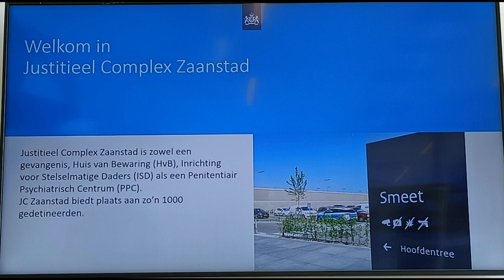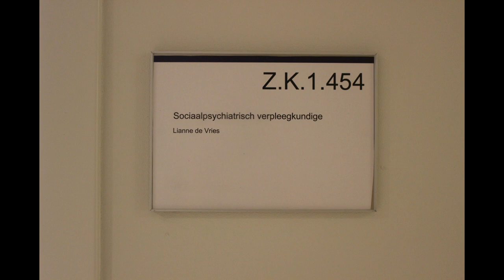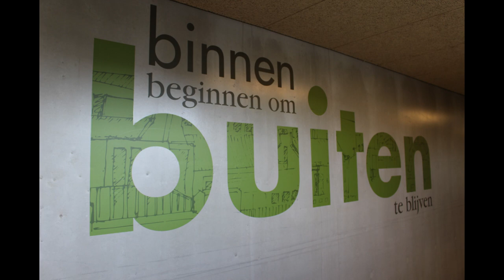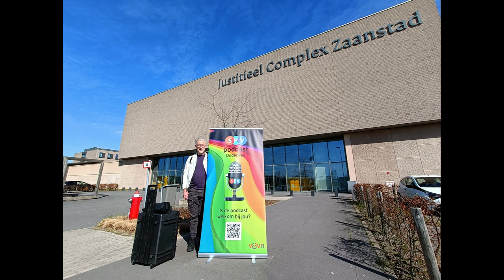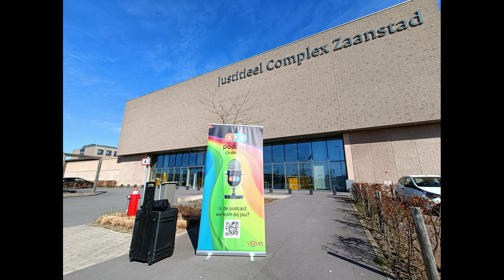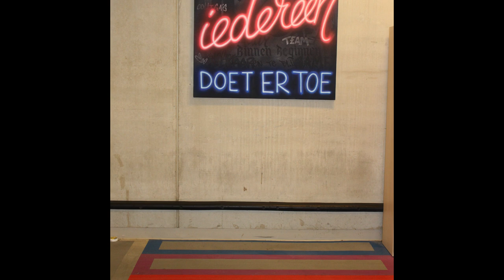SPV gids(t) uit detentie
Lianne de Vries vertelt over haar beroep sociaal psychiatrisch verpleegkundige in de gevangenis. Zij werkt in Zaandam in een vleugel van de gevangenis waar psychiatrisch patienten verbijven. Zij vertelt als SPV over het motto 'binnen beginnen om buiten te blijven'.